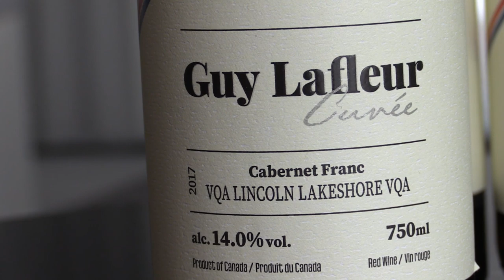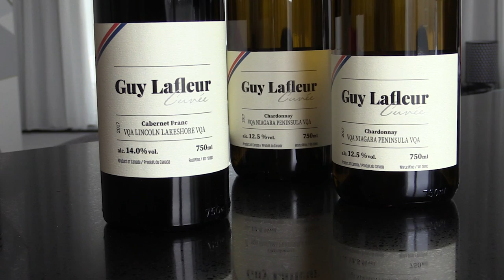Guy Lafleur launches his own line of wines